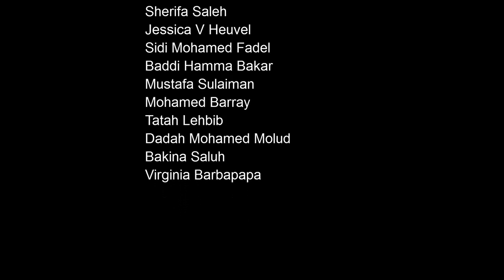Trash to Trophies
For this years Sahara Marathon Event, I've been commissioned to design and make trophies for the winners in the race. The trophies and the big sculpture are totally made from discarded materials found in Samara refugee Camp.

Special thanks to my friends and supporters

AFKAR Fellewship
Daniel Dart
Tumana Buzeid
Sherifa Saleh
Jessica V Heuvel
Sidi Mohamed Fadel
Baddi Hamma Bakar
Mustafa Sulaiman
Mohamed Barray
Tatah Lehbib
Dadah Mohamed Molud
Bakina Saluh
Virginia Barbapapa